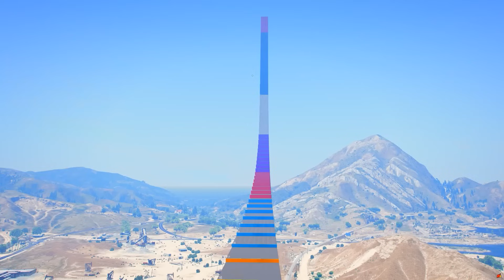Which VEHICLE CLIMBS over the HIGHEST OBSTACLE in GTA 5?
In this video we will check how far cars will be able to clinb over the highest obstacles in GTA V!

WATCH UNTIL THE END IT GETS SOOOO INSANE